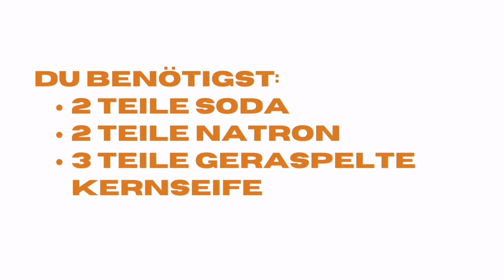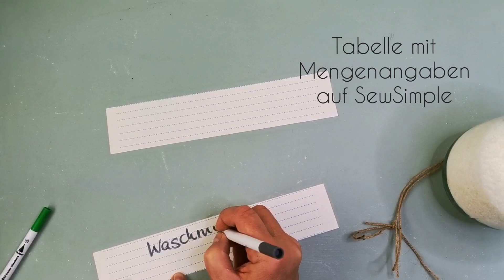Waschmittel selber machen: DIY-Anleitung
Waschmittel selber machen ist super einfach: Mit nur 3 Zutaten und dieser Anleitung stellst du in wenigen Minuten dein eigenes nachhaltiges Waschpulver her.

Das Wichtigste auf einen Blick
➡️ Das DIY-Waschmittel besteht nur aus Soda, Natron und Kernseife
➡️ Ich verwende vegane Kernseife, auf diese Weise ist auch mein Waschmittel vegan
➡️ Das selbst gemachte Waschmittel kann mit jedem beliebigen Duftöl kombiniert werden, am besten natürlich bio
➡️ Das Waschmittel ist sehr schonend zu deinen selbst genähten Textilien
➡️ Auf Weichspüler kannst du im Interesse der Umwelt verzichten, denn dein selbst gemachtes Waschpulver pflegt deine Wäsche schön weich
➡️ Die Zutaten für das Waschmittel sind sehr preisgünstig, deshalb ist auch dein Öko-Waschmittel viel billiger als gekauftes
➡️ Am besten das Waschmittel innerhalb von ca. 4 Wochen aufbrauchen, da es keine Konservierungsmittel enthält
➡️Herstellungszeit: 15 Minuten
➡️ Hier findest du die ausführliche Bilderanleitungen mit Tabelle für verschiedene Waschmittelmengen

YouTube ➡️ Hier geht's zum SewSimple Näh-Podcast ‎✅ Die tägliche Nähinspiration: Abboniere den SewSimple-Kanal auf WhatsApp